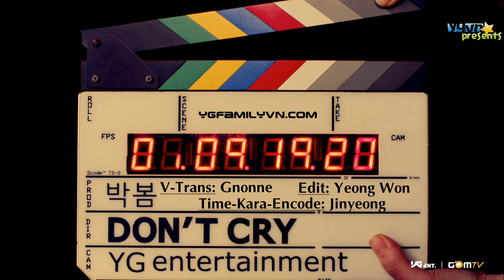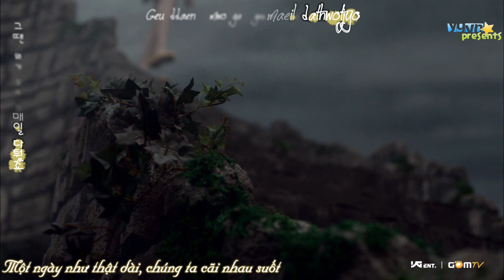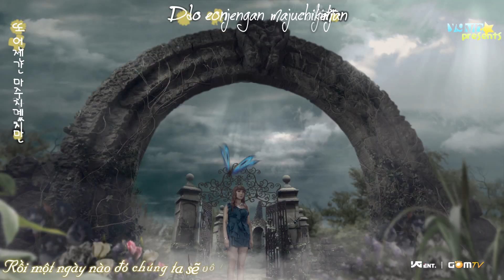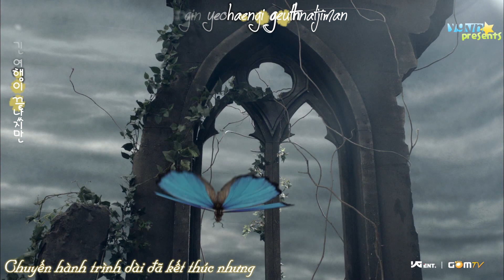[Vietsub+Kara] Don't Cry - Park Bom [YGVN]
[c] YG Ent, 2NE1, ...

Translated from Korean by Gnonne XD

Log on to YGFamilyVN.com for more

Plz follow us so that you can see our newest Vietsubs and Fancams !

For MVs, BTS,... vietsub

For Fancams only

For Show vietsub only :D

For Nonkpop vietsub :D

For news and announcement from us